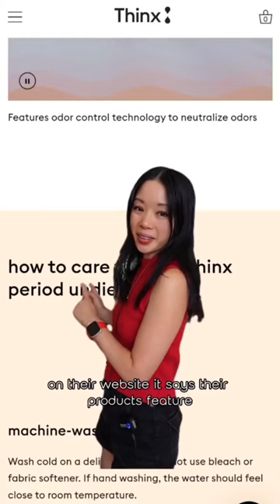Do period underwear smell?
I love my @thinx period underwear. I've never had any problems with odors. Here are some tips on how I wash and store them.